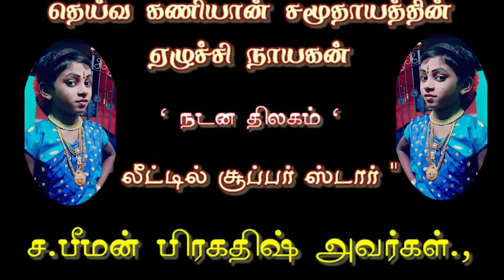kaniyan_koothu கணியான்_கூத்து மகுடம் shorts சூப்பர்ஸ்டார்